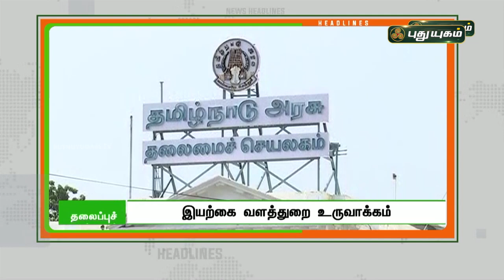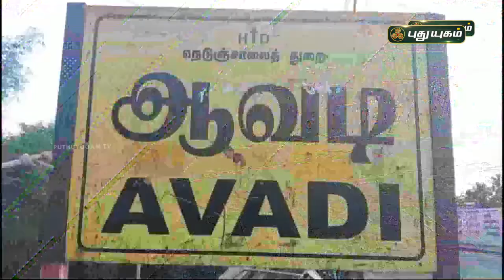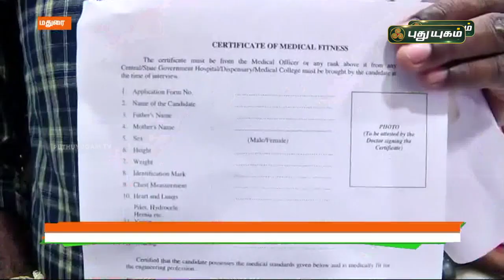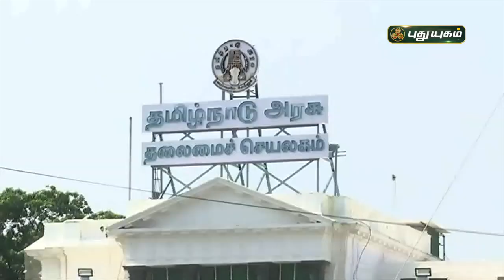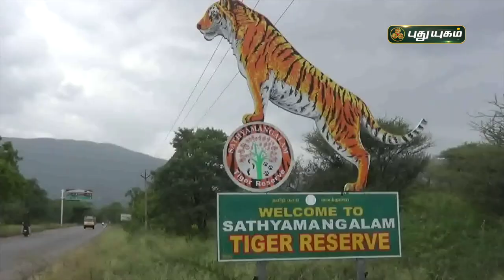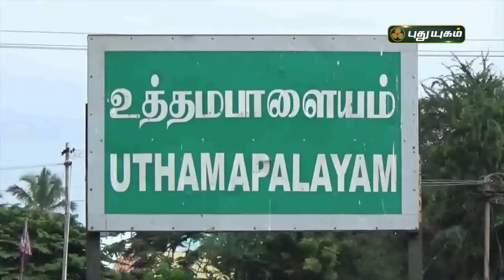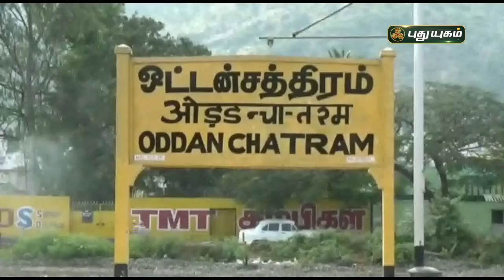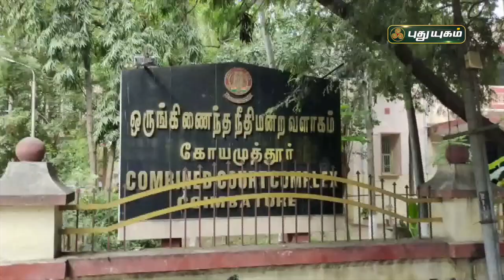புதுயுகம் செய்திகள் | 8 PM News | 12/01/2022 | PuthuyugamTV